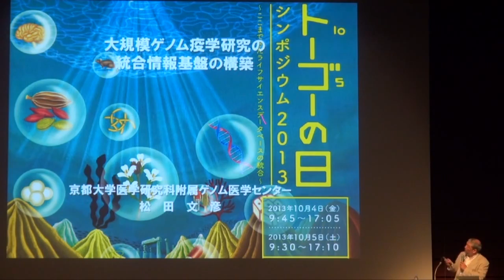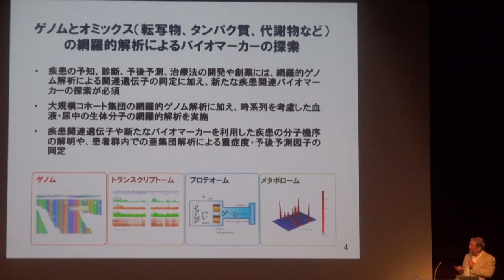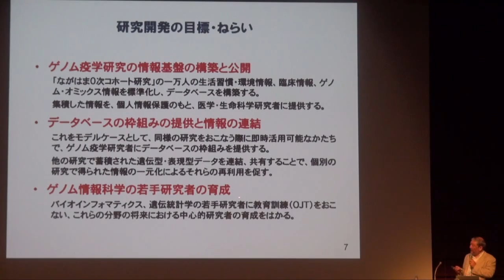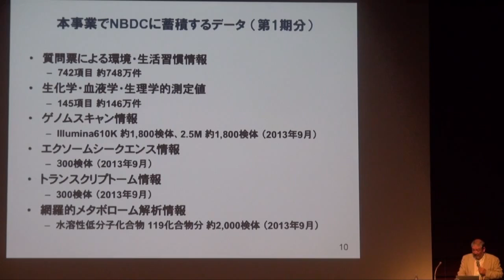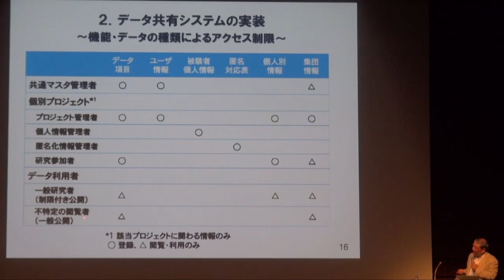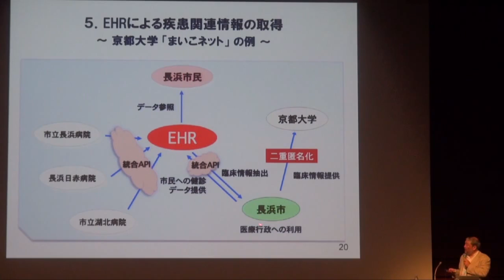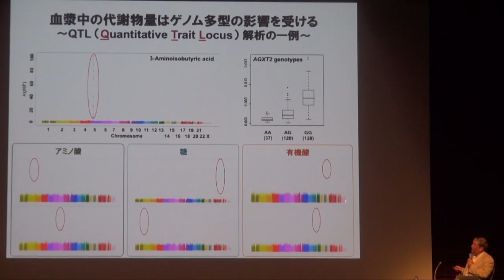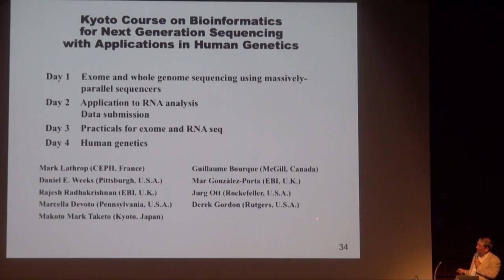大規模ゲノム疫学研究の統合情報基盤の構築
本日の統合TVは、2013年10月4、5日に開催されたトーゴーの日シンポジウム2013から、京都大学大学院医学研究科 松田 文彦 教授 による「大規模ゲノム疫学研究の統合情報基盤の構築」をお送りします。約25分です。